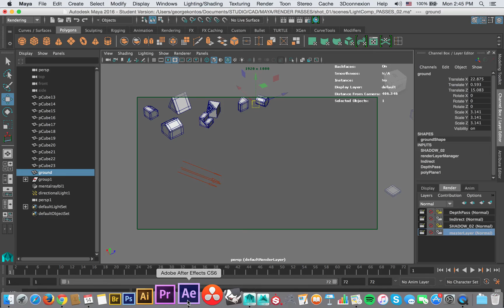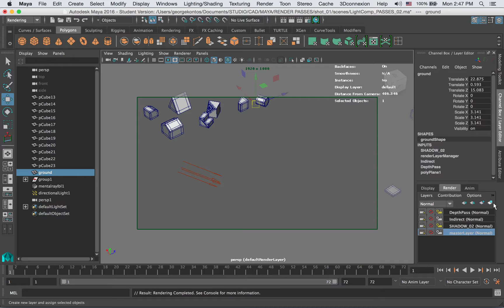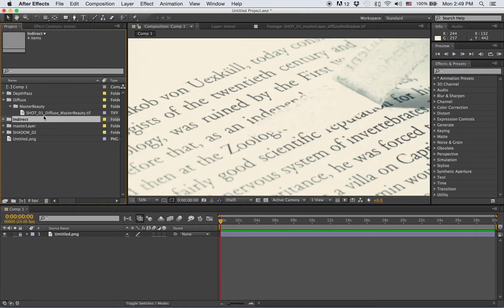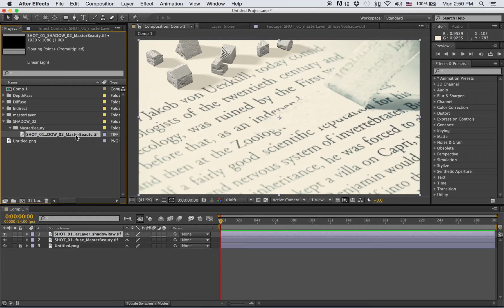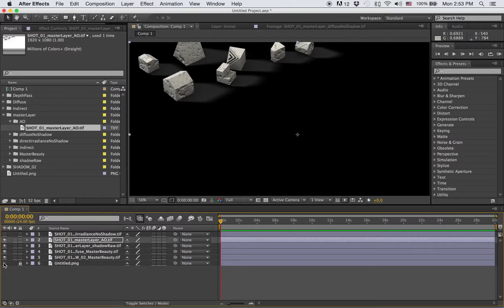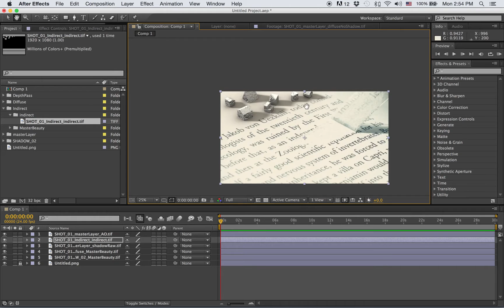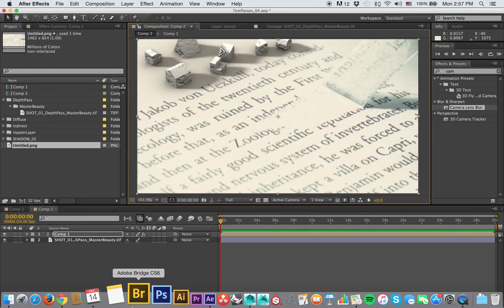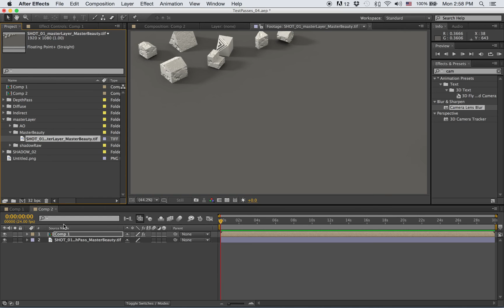Render Passes 02